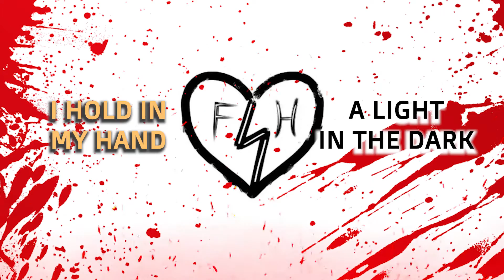Fatehartt - Light In The Dark [Lyric Video]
Lyrics:
I roll out of bed
Woke up in a frenzy
I watched the light leave her eyes
The other night
The panic begins to set
And the dread
Begins to fade
If I fall into this whiskey well
Can I
Break this
Never ending spell

I hold in my hand
A light in the dark
Sealed with a kiss
It burns so bright
There is a light
In the dark
An inverse shadow
I'll mourn in regret

I feel like a ghost
I've lost all my senses
I watched all my friends die
The other night
The panic begins again
Now
All around me are
Familiar faces
Oh, what I would give
To trade places

In the dark
An inverse shadow

In the dark
An inverse shadow

So as you shut their eyes
We defy the pain
In our hearts contain